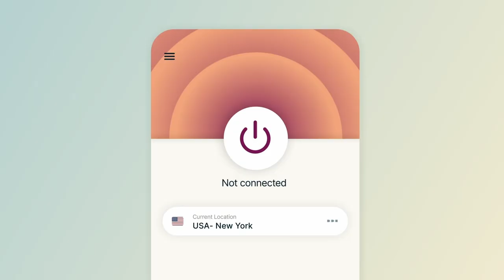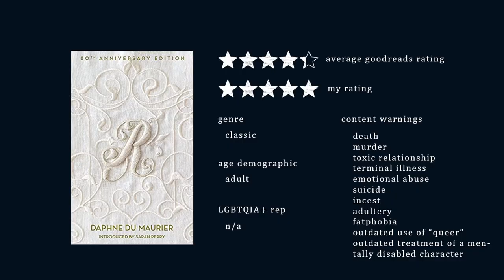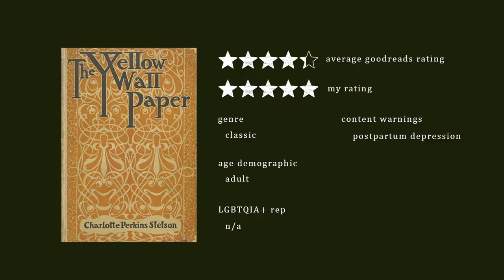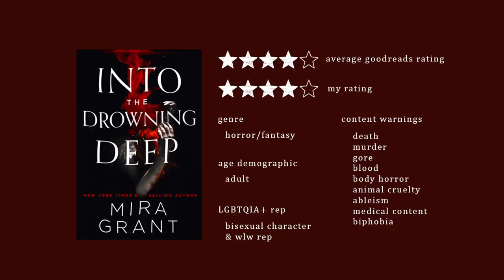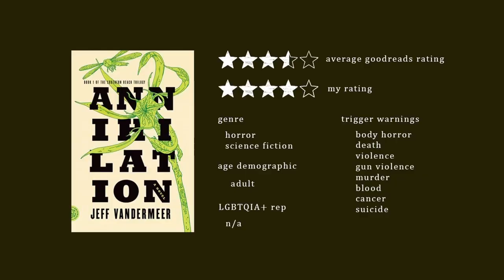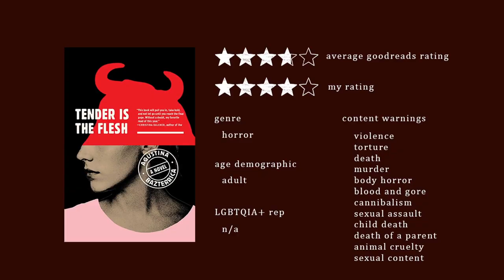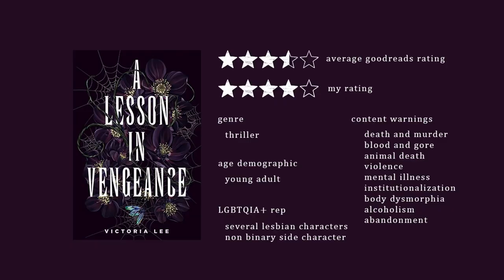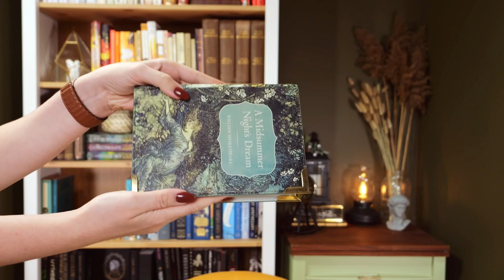30+ Spooky Season Book Recommendations to Keep You Awake At Night... 👻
Thank you to ExpressVPN for sponsoring this video. and find out how you can get 3 months free!

It's finally spooky season, and I'm taking this opportunity to share with you 30+ dark, eerie, and creepy reads to add to your TBR, as well as sharing my personal (far too large) TBR for this October!

📖 Find my full reviews of all of the books mentioned in this video on Goodreads

✨ Timestamps/Chapters:
0:00 Intro
2:48 Spooky Classics
4:53 Monster Fiction
6:09 Witchy Books
7:00 Paranormal Book Recs
7:46 Horror Recommendations
10:47 Books with Eerie Vibes
13:31 Young Adult Spooky Recs
15:27 Even MORE Recs
15:40 A Well Read Minute
16:30 Spooky TBR

✨ SUPPLIES
my tabs

- Panasonic LUMIX GH6 (kit lens)

✨FAQs
What nail polish are you wearing? Brownstone by Cirque Colors